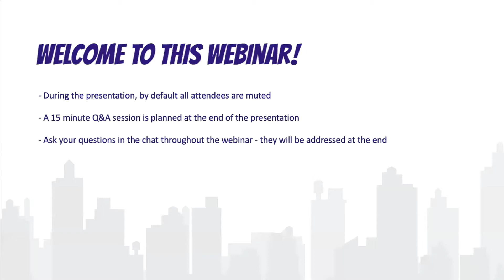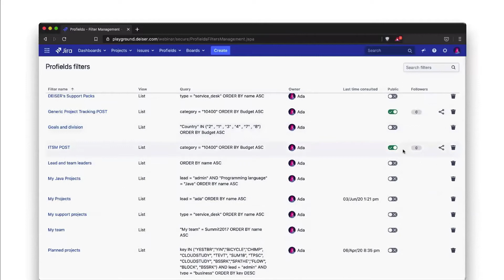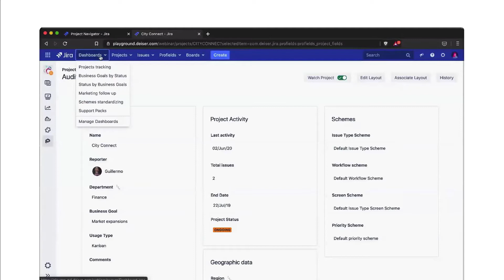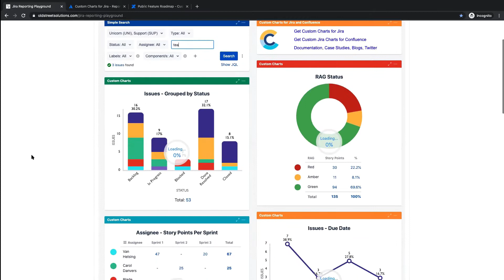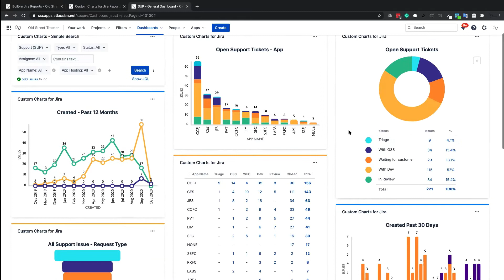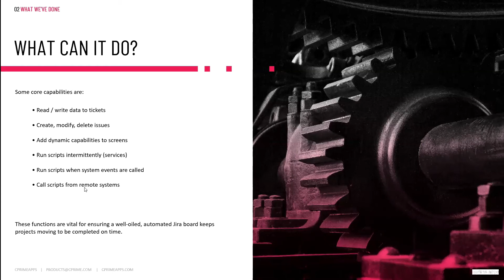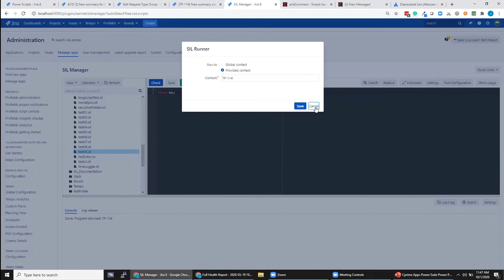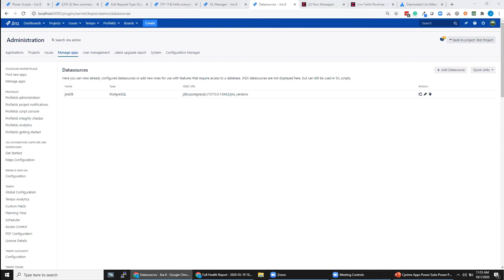Reporting on project and calculated fields with DEISER, Old Street Solutions, and Cprime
Get Jira superpowers by learning from this co-hosted webinar of three Atlassian Marketplace Partners superheroes, three different solutions that will help you to:

Effortless project tracking and reporting with Projectrak for Jira (formerly Profields)

DEISER | We help you with Atlassian

CHAPTERS:
0:00 Begining
0:53 Get Jira superpowers: Speakers presentation.
2:23 What's Projectrak for Jira?
3:03 How does Jira organize its projects: before and after Projectrak.
4:09 The pillars of project tracking.
5:50 Demo of Projectrak for project tracking.
6:17 The Project Navigator and its views: List and Releases views.
15:15 Report for Jira projects with Projectrak gadgets on Jira dashboards?
17:05 How the integration of Power Scripts and Projectrak work?
20:42 Jira Cloud reports vs Custom Charts for Jira reports.
21:45 How Custom Charts for Jira works?
33:23 How the integration of Custom Charts and Projectrak works?
36:41 Get to know the Power Suite: Power Scripts and Power Custom Fields.
37:01 Who's Cprime and which apps do they have at the Atlassian Marketplace?
37:36 What can you do with the Power Suite?
38:18 How does the SIL work within Jira?
41:05 What Power Scripts for Jira do?
43:48 How to use the SIL to manage projects in Jira.
53:01 Q&A: Differences between Projectrak Server, Data Center, and Cloud?
54:21 Q&A: Where does Projectrak for Jira store the data introduced in the app?
55:12 Q&A: Does Projectrak, Custom Charts, and Powers Scripts work with Custom Fields?
55:38 Where do people can go to see more about these apps?